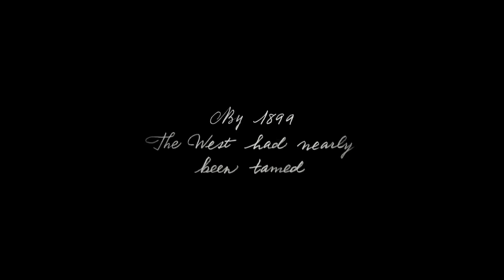XBOX: PLAYSTATION y NINTENDO no serán COMPETENCIA sino GOOGLE y AMAZON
e3 / fecha de salida / cuando sale / streaming / controller / español / xbox scarlet vs ps5 / Xbox Series S